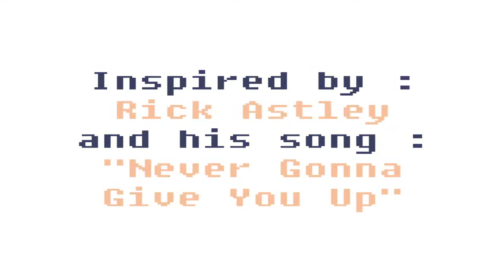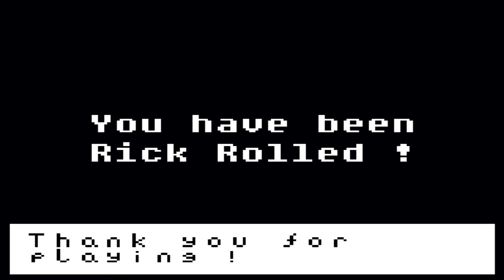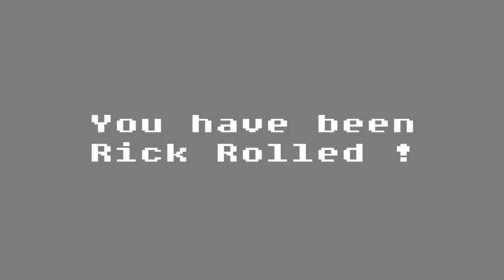Rick Astley: The Game (Game Boy)